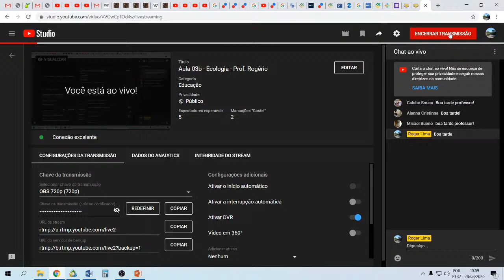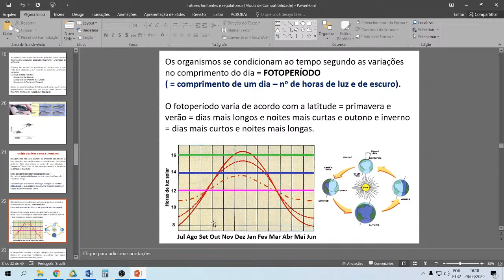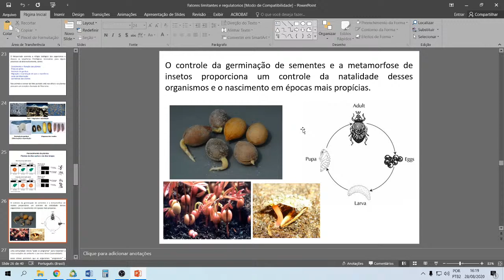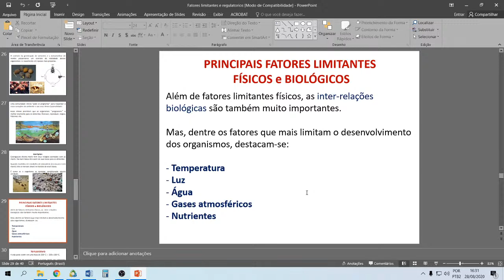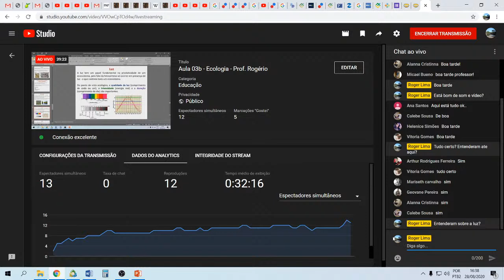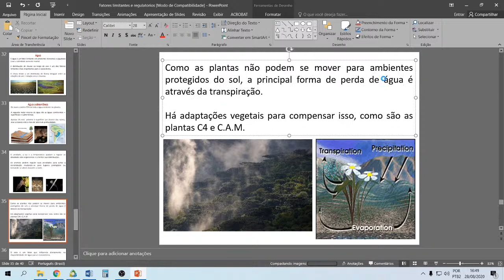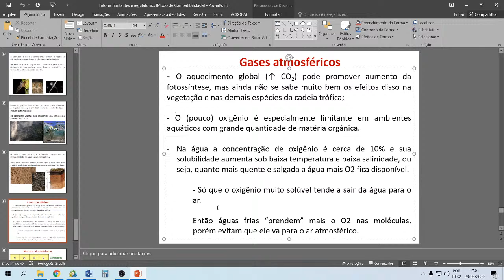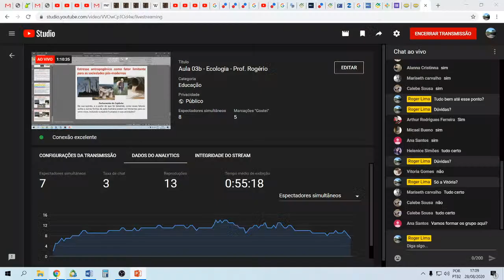Aula 03b - Ecologia - Prof. Rogério